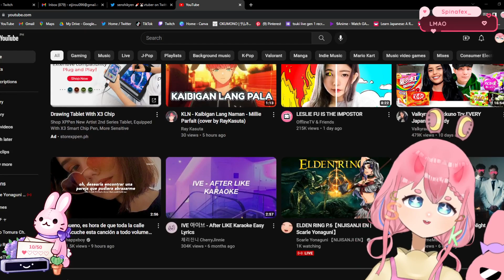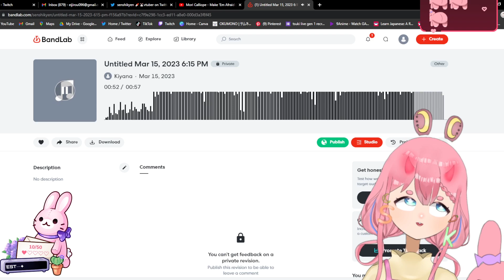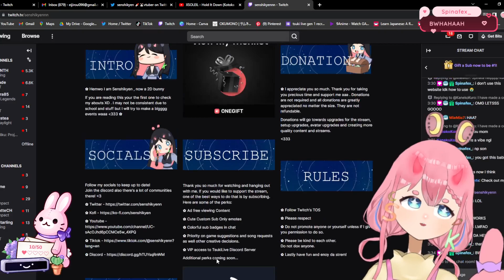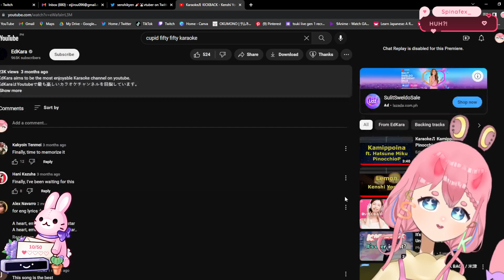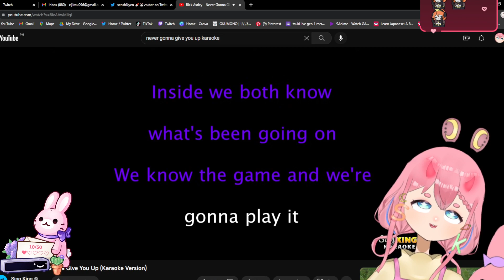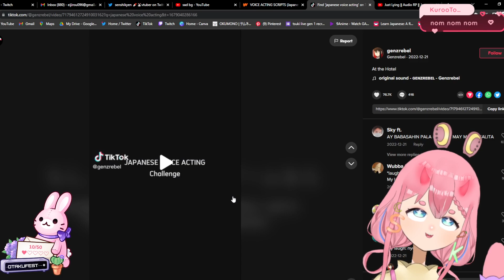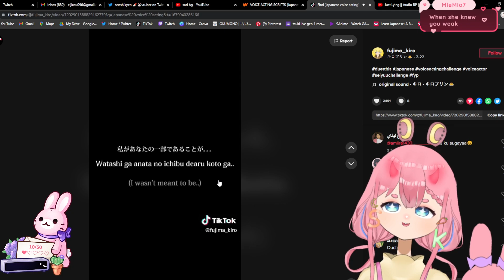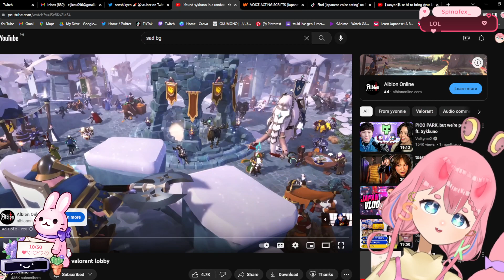[2023/17/03]₍⑅ᐢ..ᐢ₎ ⋆✦⋆ lets chill ~ !cover !gen0 !gen1